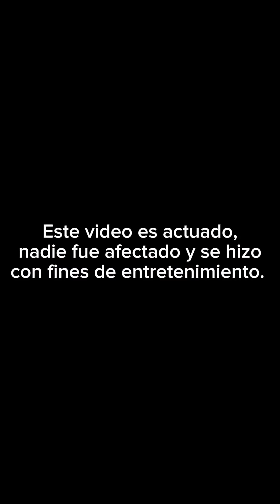Llega gente bien tonta a mi tienda de Tenis 🤣